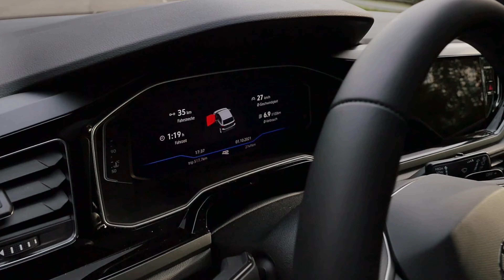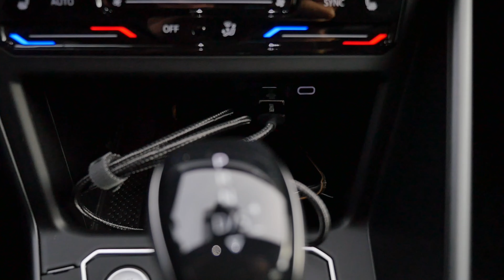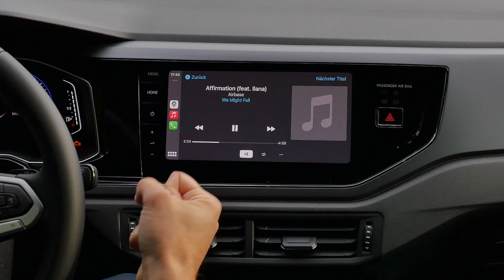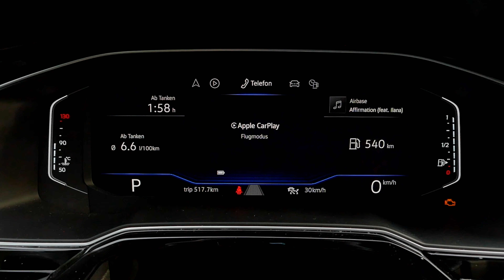Обзор рестайлинга Volkswagen Polo R-Line 2022 года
Это наш подробный обзор рестайлингового VW Polo R-Line 2022 года. Мы рассмотрим экстерьер, салон и ощущения от вождения.

00:00 Рестайлинг VW Polo R-Line 2022 года
00:32 Новый IQ Light (Матричные светодиоды)
00:43 Длина и новые 17-дюймовые колеса
01:13 Задняя часть с фальшивыми выхлопными трубами!
01:37 Двигатели
02:18 Салон автомобиля
03:03 Спортивные сиденья R-Line
03:59 Обзор кокпита
04:59 Информационно-развлекательная система 9,2"
05:50 Цифровые приборы 10,25"
06:21 Задние сиденья
06:59 Багажник
07:42 За рулём рестайлингового VW Polo 1.0 TSI DSG
12:24 Расход топлива
12:49 Маневренное вождение

Анатомия Автомобиля-это русская версия канала Autogefühl.